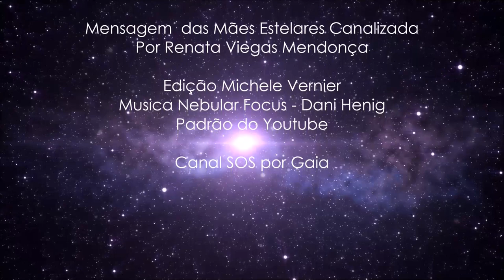Nesse momento temos um aumento profundo nos Raios Cósmicos | Mensagem Mães Estelares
Este vídeo foi feito para as pessoas que gostam de estar atualizadas na energia em que o planeta está vibrando. Nesse momento temos um aumento profundo nos Raios Cósmicos que permeiam nossos Corpos de Luz Físicos diariamente, tudo isso é para acelerar ainda mais os processos de Incorporação de Luz de cada um.
 Essas atualizações imensas e o DNA reescreve o "trabalho" para restaurar a harmonia perfeita e a saúde orgânica, a paz interior profunda e abrir mais acesso à Consciência.

A Realidades da NOVA TERRA, com cada "nova" realização interior expandida e liberação do que estava desalinhado, nos libertamos de crenças, mentalidades e frequências inferiores.  Deixamos o modo sobrevivência e passamos para o Modo Viver através de um alinhamento mais elevados dos “nossos antigos ancestrais”.

que nos deixaram como herança em seus manuscritos sagrados.
Estes Raios essas Frequências Cósmicas retrabalham tudo para todos. Essas energias apoiam,  auxiliam cada um a retrabalhar conscientemente sua própria realidade por meio de infinitos processos de alinhamento energético, vibracional para SER uma “Consciência Pura” de respiração viva.
Sim, sabemos que  temos uma forma, mas ela também é retrabalhada constantemente, de modo que este belo corpo, a unidade divina em que habitamos, possa conter mais CONSCIÊNCIA DE LUZ PURA e podemos radiar, emanar e iluminar isso para o mundo inteiro, para outros seres, para as nossas comunidades.
Nós todos estamos conectados.

Nesse momento é com muito amor no coração e muita  gratidão que compartilho a Mensagem das Nossas Mães Estelares. Convido você para se acomodar em uma posição confortável, respire profundamente, relaxe o seu corpo, deixe toda a tensão de lado, feche os olhos ouça apenas a minha voz, conecte-se com a Mensagem das Mães Estelares canalizada por Renata Mendonça.

Narração Michele Vernier.

Michele Vernier

Programas que uso:
▶ Moviemaker

Equipamentos que uso:
▶ Camera: Iphone 6
▶ Microfone: Kit Microfone Lapela + Adaptador Celular Smartphone Youtuber
▶ Iluminação: 2 lâmpadas de 45W / 5500K